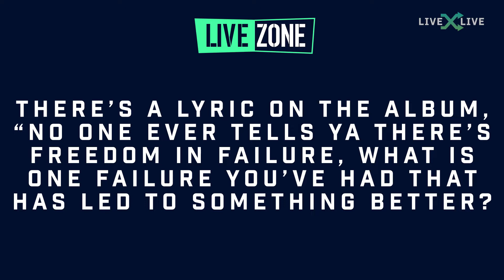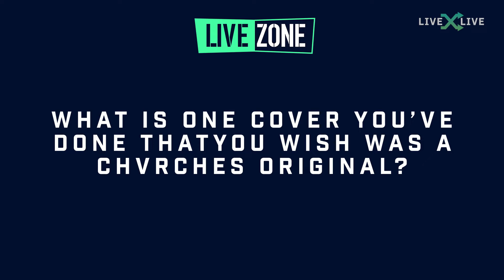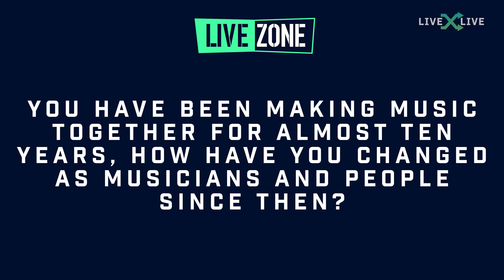Chrvches Talk “Screen Violence” at Their iHeartRadio Album Release Party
Chvrches discuss the origin of their album title “Screen Violence,” the struggles they faced creating the album during the pandemic and more at their iHeartRadio Album Release Party.